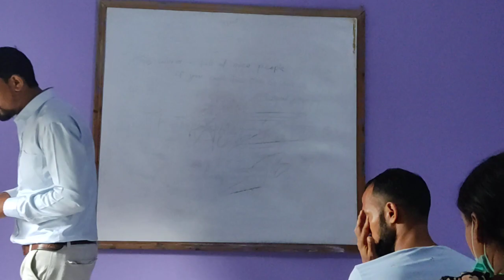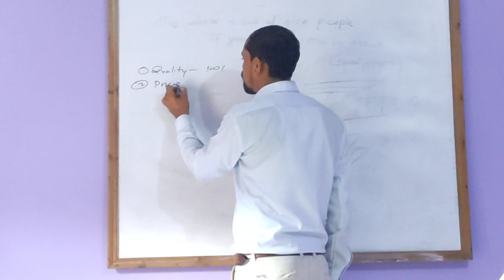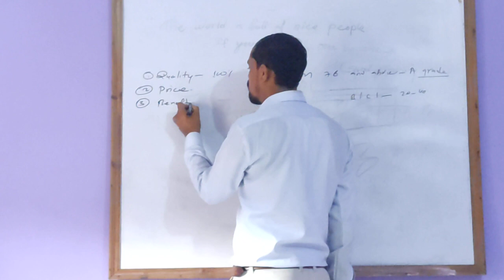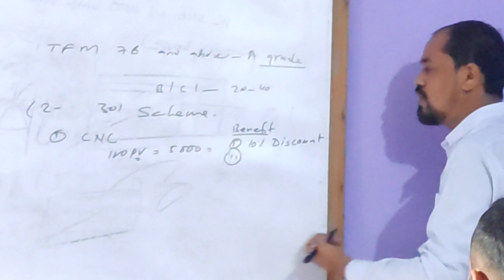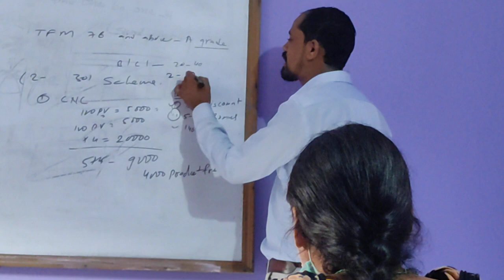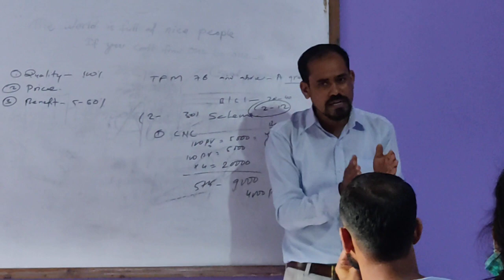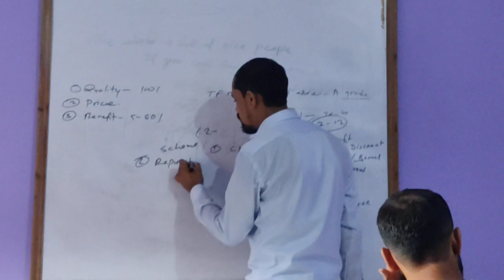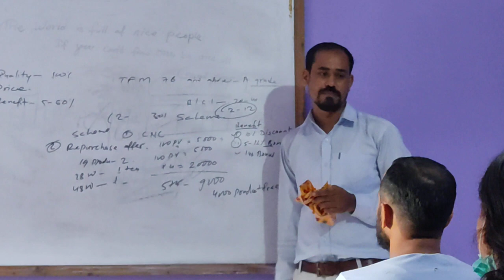Vestige paln show Part-2